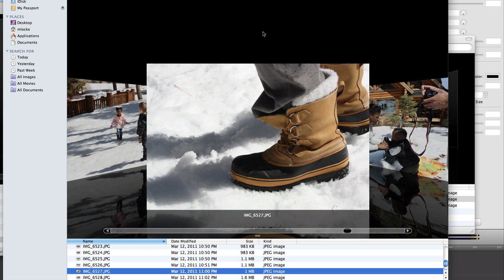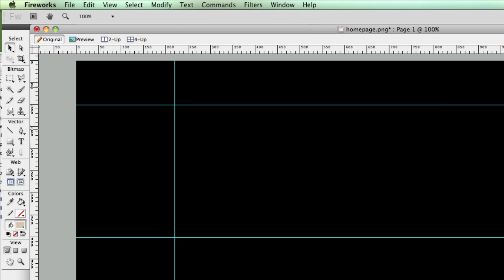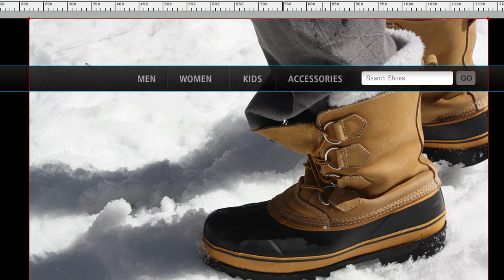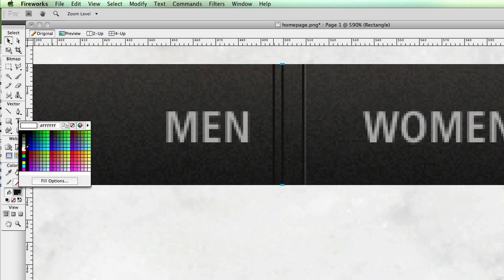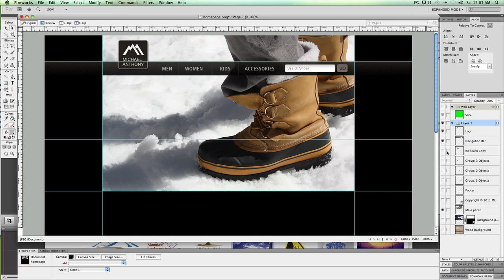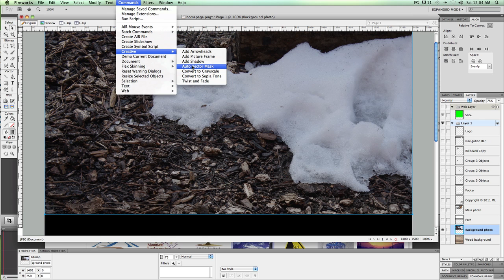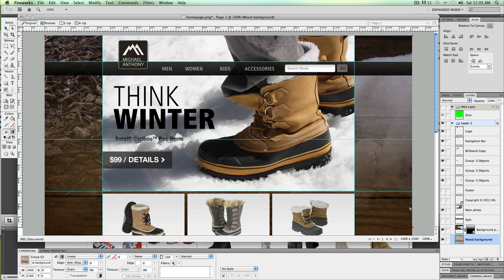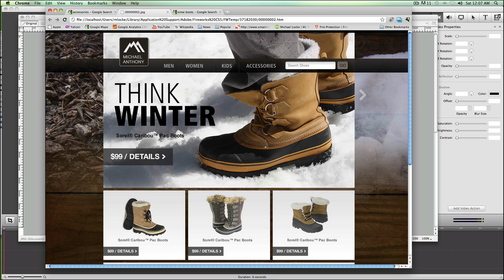How to Create a Website Portfolio Piece using Personal Photos